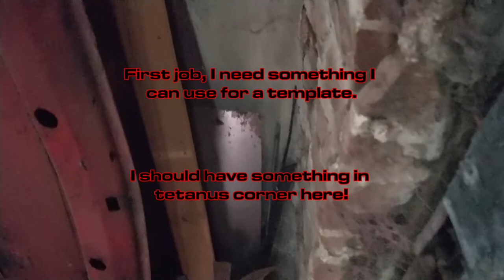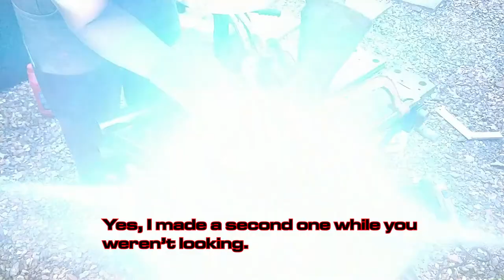Building a Dolly and Moving the Car! - Triumph TR7 Restoration Part 5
In this episode, it's time I moved the TR7 forward a little so I can make a start on the back of the car!

The one problem, though: The wheels, suspension and subframe have all been taken off the car. I could have put it back on easily enough, but I wanted to build a dolly so I could roll the car around in the garage without having all the suspension parts in the way while I was doing the paintwork.

I could have bought a dolly ready made, but they're expensive and not quite what I wanted. I also thought of making a rotisserie, but I don't think I would have had room to make much use of it.

So I ended up making my own dolly from some box section steel. It's not elegant, but it's sturdy and will do the job.

With that done, I then moved the car forward so I could get to the mess at the back. I spent some time cleaning up the mess and moving all the parts elsewhere so I could get started with the bodywork.

With everything cleared out, I put the rear of the car up on axle stands and removed the rear axle - not an easy job by yourself, that thing is heavy!

Bosch PWS 700 Angle Grinder
Dremel Rotary Tool
Rust Remover Gel
Wire Wheels for Angle Grinder
POR 15 Metal Prep
Poly Strip Discs for Angle Grinder
Epoxy Primer

 **Timestamps**

00:00 Introduction and tidying the garage
00:40 Explaining the plan
01:15 Building the dolly
05:48 Fitting and testing the dolly
08:08 Tidying the rear end
11:40 Bumper removal
11:54 Removing the rear axle
14:50 Outro and costs